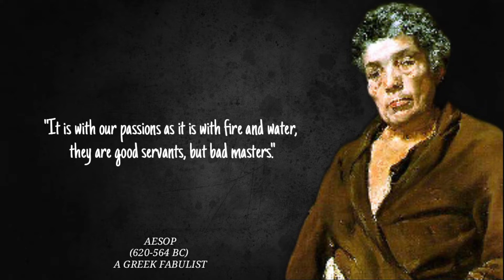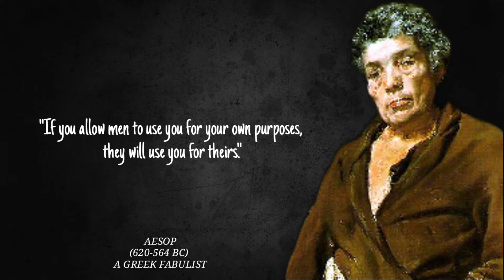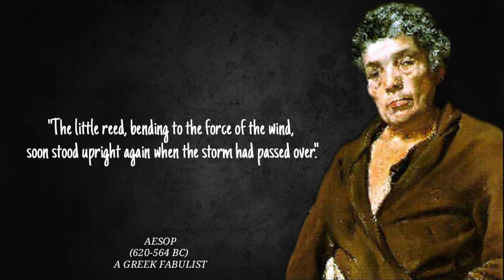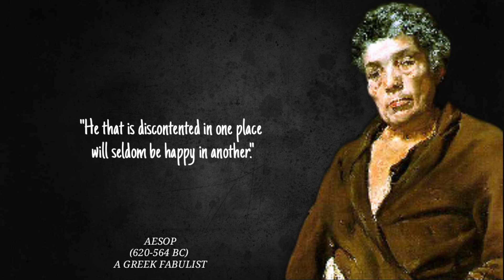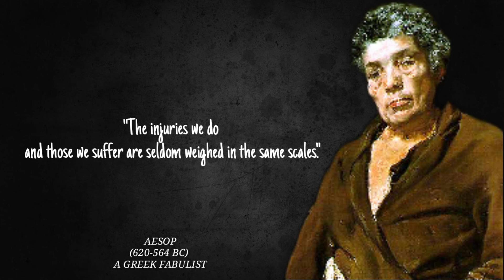Most Famous Quotes By Aesop, a Greek fabulist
Aesop was a Greek fabulist who is remembered for some of the most popular fables ever written, broadly known as ‘Aesop’s Fables’. There is hardly anyone who hasn’t heard of ‘Aesopica’. Most of these stories have anthropomorphic characters and have a moral attached to them. However, it is wise to remember that his stories were compiled by others throughout history. There is no actual evidence whether or not he told these stories. Similar fables have been found in other ancient cultures as well. There is a mystery surrounding his origin as well, with many speculating if Aesop was actually another storyteller’s fictional name. The love for these fables has survived centuries because of their simplicity. It doesn’t hurt that they have remained relatable throughout time and history and have been used to teach moral values to children. Some of the most popular fables are ‘The Ant and the Grasshopper’, ‘The Boy Who Cried Wolf’, and ‘The Crow and the Pitcher’ etc. Additionally, morals like “birds of a feather flock together”, “necessity is the mother of invention”, and “slow but steady wins the race” are also ascribed to him.